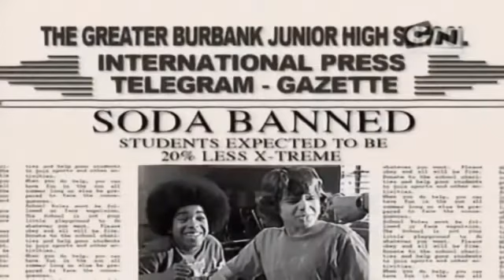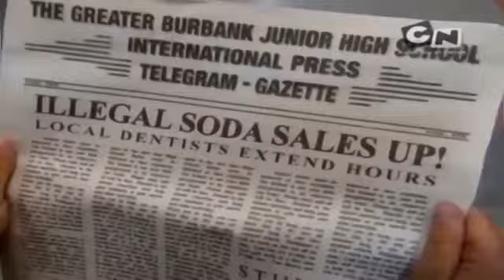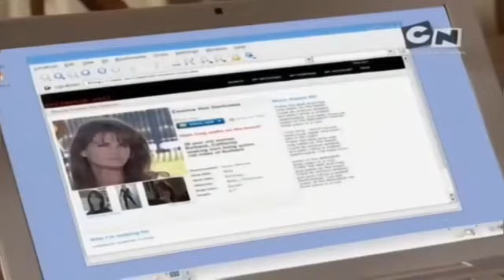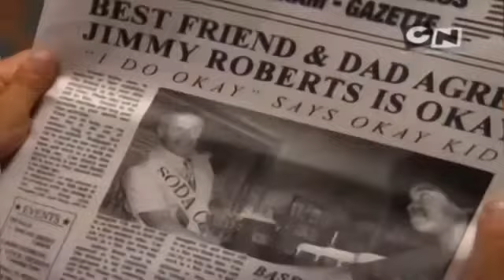din mintea lui jimmy episodul 9